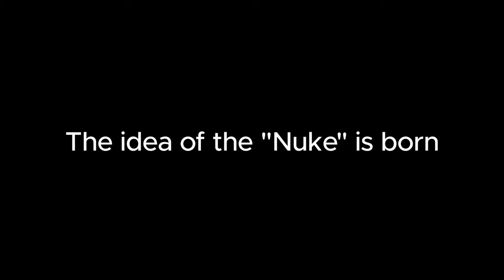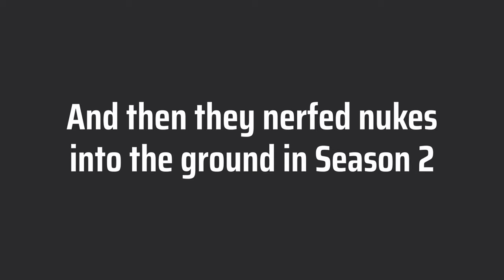The meta that nearly killed THE FINALS.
Probably one of the worst game metas I've had to sit through, nukes and Recon Senses in the finals singlehandedly turned me from a light main to a heavy main in like 1 night. Funniest part is that heavy during this meta was SO BORING. Every life was just making a nuke, using it, then rpg'ing and barrel stuffing with the auto shotty. Heavy is so much more interesting than that and it got real simple real quick. I haven't played much of Season 2 but most of the the things that made me switch from light are gone now so it's probably a lot better! This won't be the last Season 1 Finals video from me I got like 1 more.

The Bomb that nearly ended THE FINALS.

s/o to The Slo Mo Guys, I used some clips from this video

Can you Hear the Music - Ludwig Goransson (Oppenheimer Score)
Cloud Tonic - 2 Mello
24 Hour Party People - 2 Mello